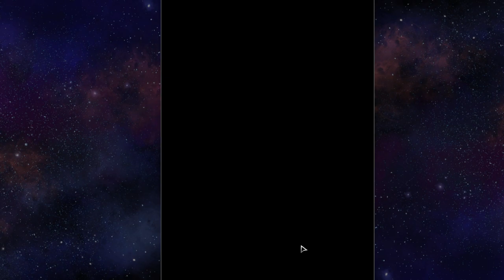I swear this deck wins sometimes! Living Tribunal deck Marvel Snap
I blame video shyness for my constant defeats!